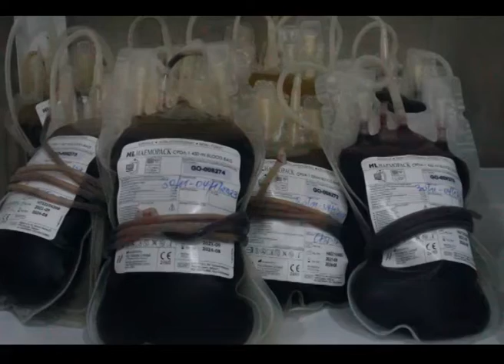Don d´une dizaine de poche de sang par le Groupe Panthère au profit des victimes aux fronts ce 30/11